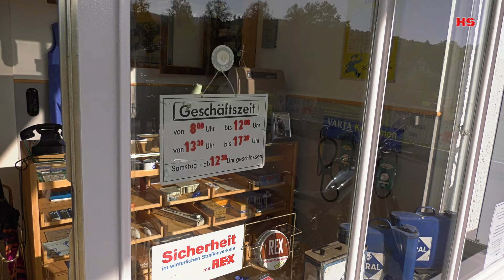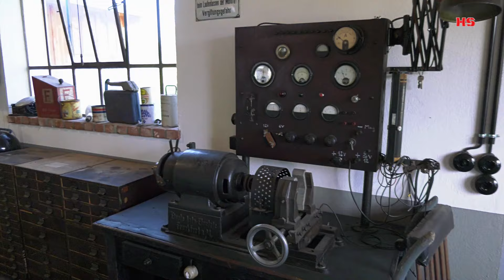"Kleinwagen-Treffen" bei BV Aral in Blintrop in UHD/4K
Am 30. September 2023 gab es dieses einmalige Oldtimertreffen in Blintrop zu erleben.